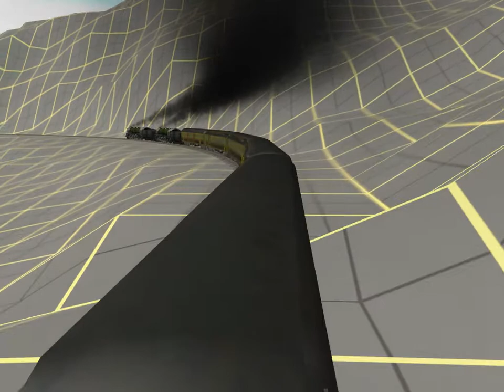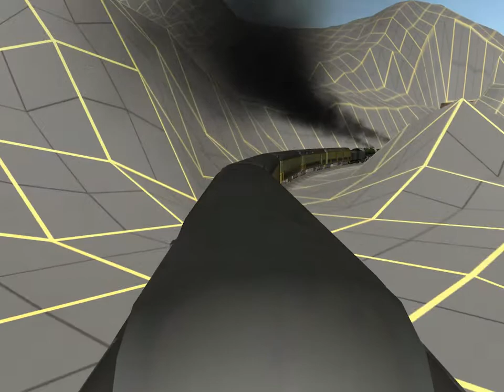120223FirstLookAtRoaringForkCanyon.avi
Follow a train uphill from Ridgeway towards the summit as it winds along the Roaring Fork River Canyon, gaining almost 400 feet in elevation.